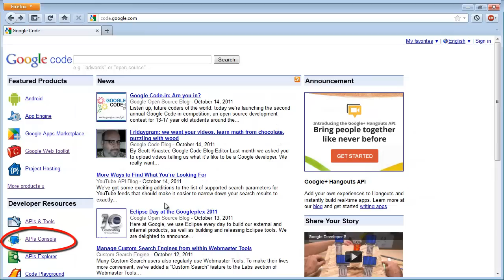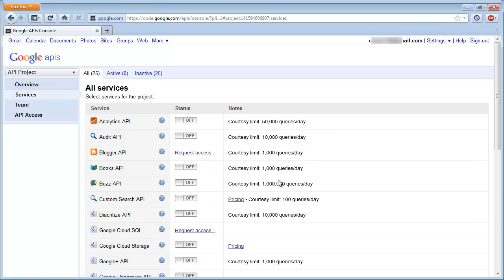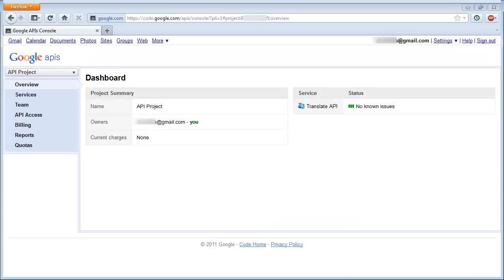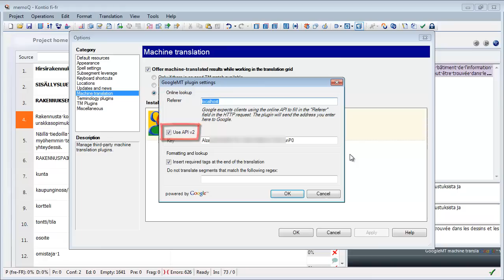How to obtain a Google Translate API v2 key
How to obtain a Google Translate API v2 key for use with CAT tools such as memoQ and Wordfast.  The old Google Translate API v1 will stop working on December 1st, 2011.